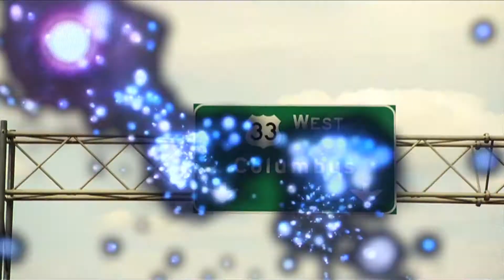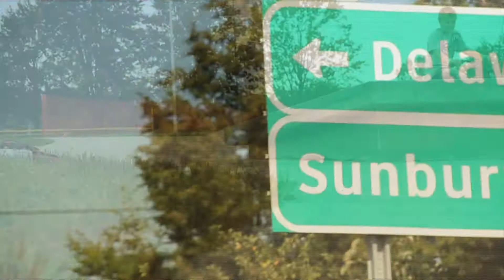2011 Park Edit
(film/edit: Craig Lief) 2011 Park Footage.